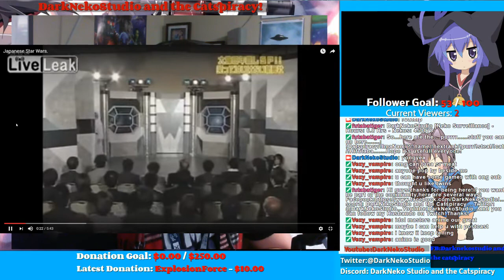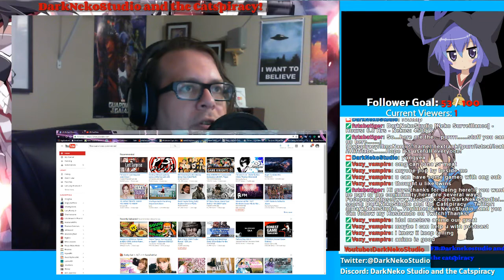NekoCast Episode 1 (Pilot)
Hi Everyone,this is ep1 of NekoCast, Brand new podcast about Anime,Manga,Videogames...sometimes movies. and other stuff.